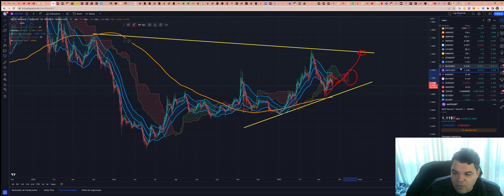Polygon (MATIC) - Análise de hoje, 21/03/2023!